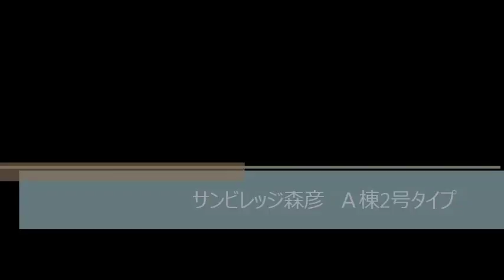サンビレッジ森彦（東大阪市森河内西1丁目 賃貸アパート）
サンビレッジ森彦（東大阪市森河内西1丁目　賃貸アパート）のご紹介動画です！
３面採光！すごく明るいお部屋デス！
駅近物件がこの賃料！！